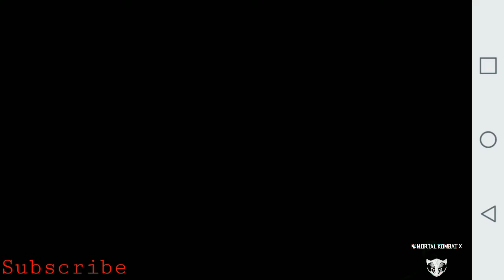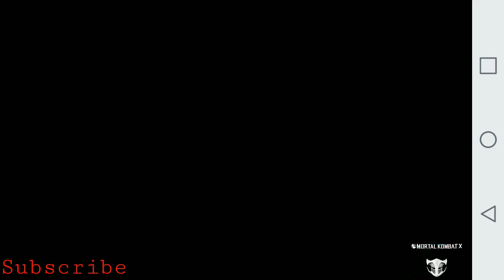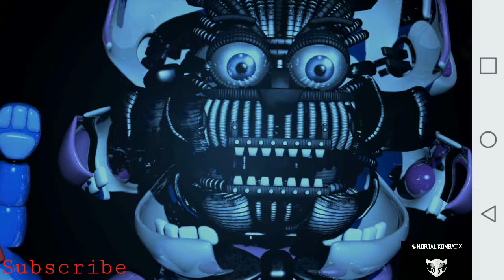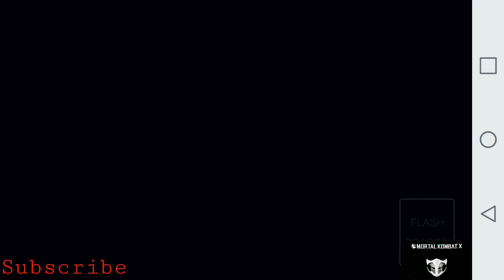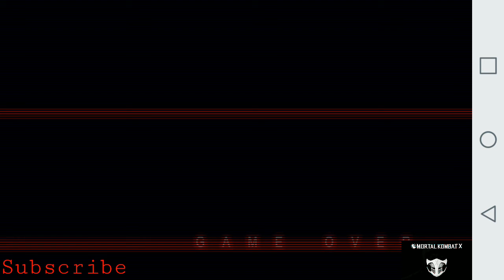Five Nights at Freddy's Sister Location( NIGHT 3 PASS, MAYBE)